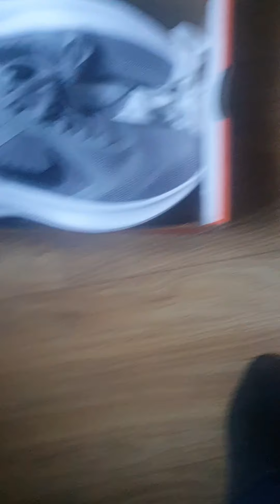Just got me some new SHOES (Vlog #2)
AMMA MAKE A DOUBLE UPLOAD